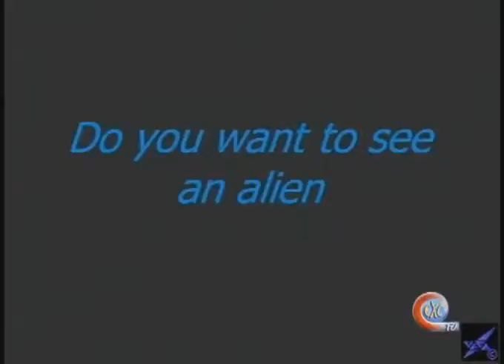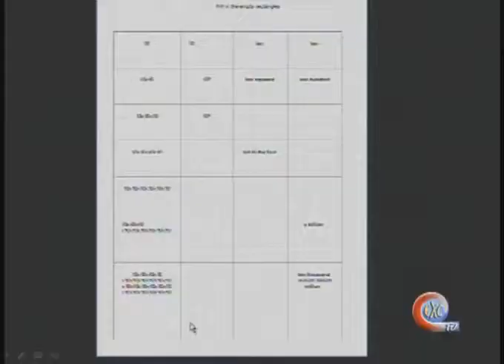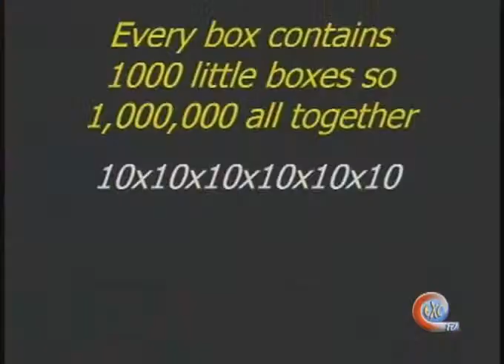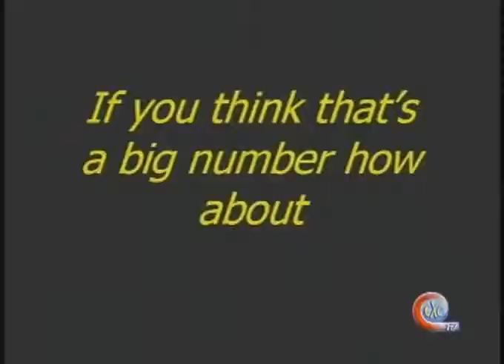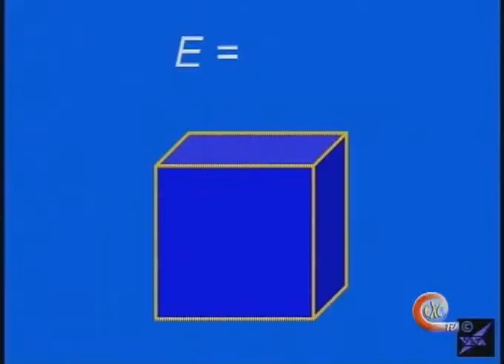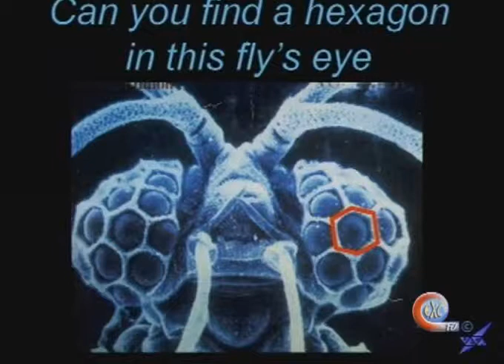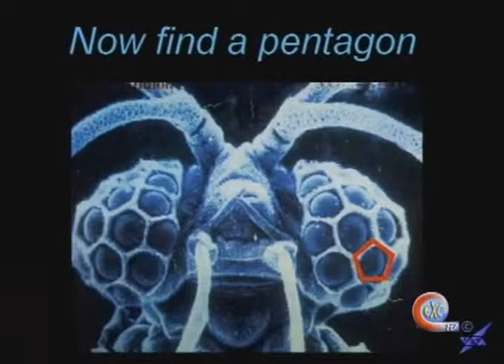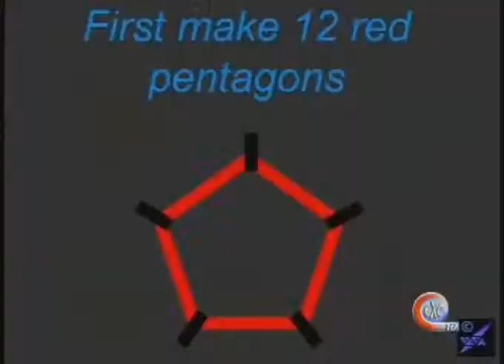Il Nobel Harold Kroto in un happening che avvicina i bambini alla scienza_Part2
Il 9 marzo 2010, Torino ha ospitato il Premio Nobel per la Chimica Harold Kroto, che ha avvicinato oltre 300 ragazzi delle scuole elementari al mondo delle scienze in modo semplice e divertente. Promosso e organizzato, tra gli altri, dalla Fondazione Giovanni Agnelli, l′evento ha visto la partecipazione di John Elkann e dei campioni della Juventus Alessandro Del Piero e Paolo De Ceglie.